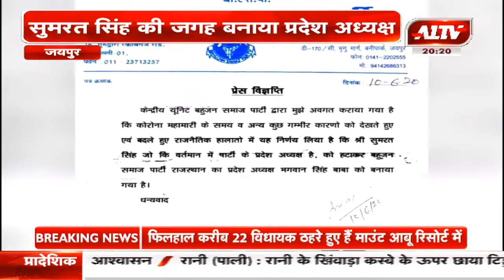बसपा के नए प्रदेशाध्यक्ष बने भगवान सिंह बाबा